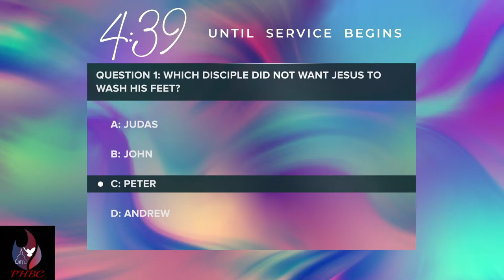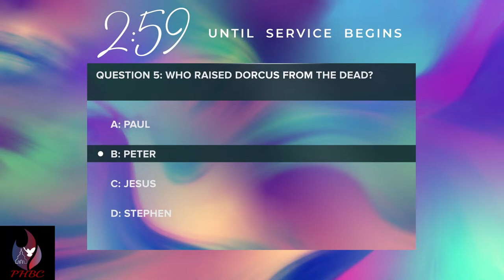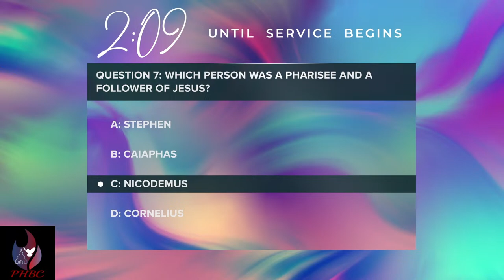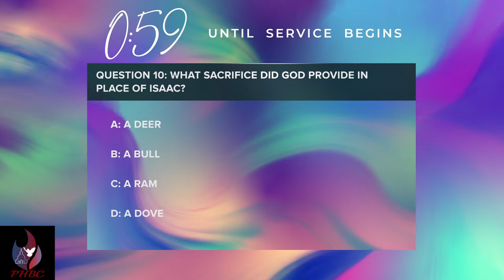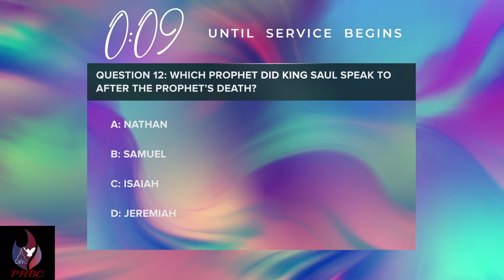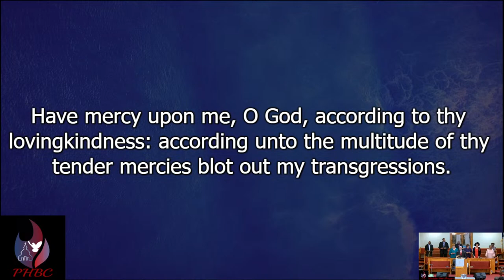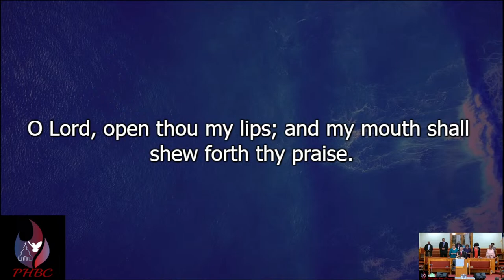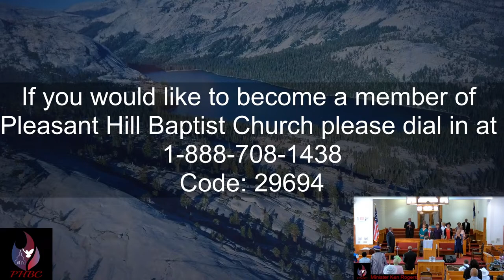Pleasant Hill Baptist Church Westminster SC - 3/31/2024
Please enjoy our Sunday Morning Worship Service